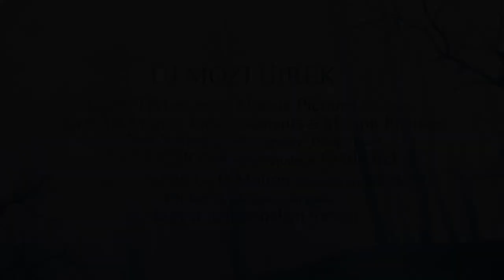Erdő Szelleme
Erdő Szelleme egy rövid horrorfilm intró, 1 perc 24 mp hosszúságban.
18 éven aluliaknak nem ajánlott
Figyelem, a film jelenetei egyeseket érzékenyen érinthet.
A film tartalmazhat erőszakos jeleneteket.